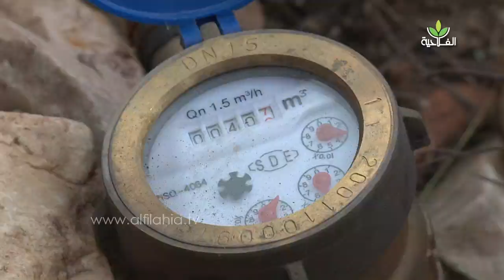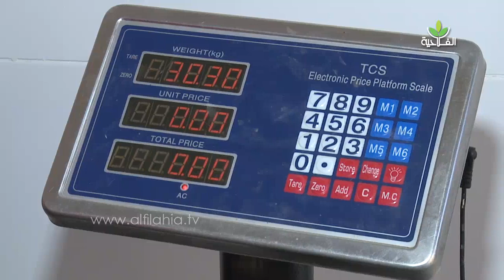دور المركز الجهوي للبحث الزراعي باكادير في مشروع الفلاحة التضامنية المندمجة بجبال أيت باها